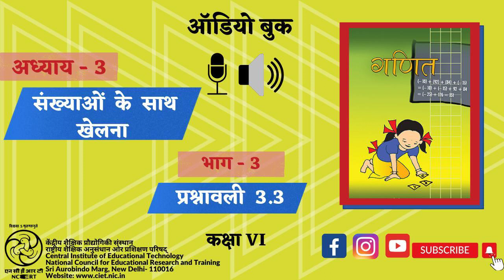अध्याय-3 संख्याओं के साथ खेलना : भाग -3 : प्रश्नावली 3.3